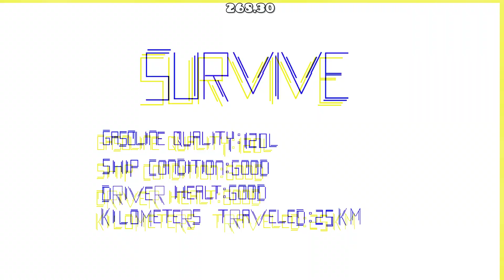[09:23.487] My World by GDCrazy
Really fun and easy platformer, I recommend this!